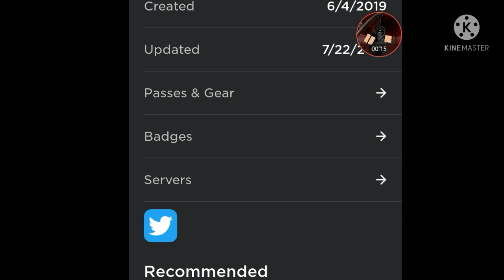1 Win On Every TDS Event Yesterday???? | Tower Defense Simulator